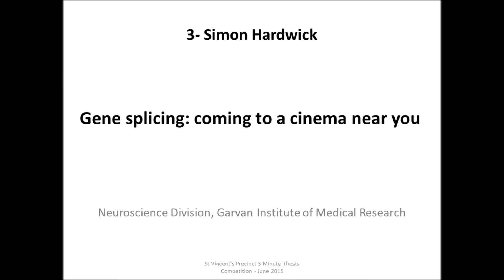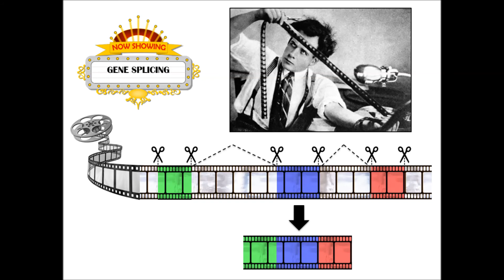3 Minute Thesis: Gene Splicing: Coming to a cinema near you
Simon Hardwick from the Neuroscience Division Garvan Institute of Medical Research presenting "Gene Splicing: Coming to a cinema near you" at the St Vincent’s Precinct 3 Minute Thesis Competition.